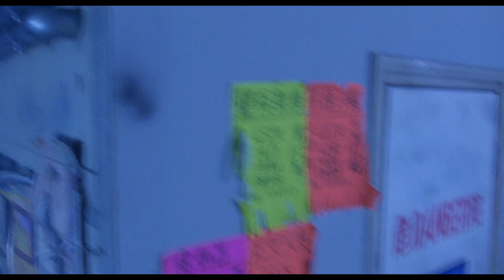Jackie Chan Fights the Triad Bandits / Crime Story (1993)